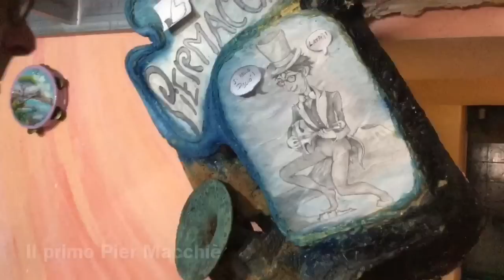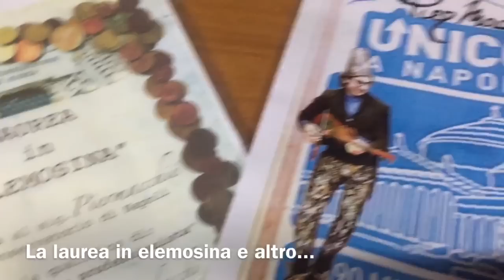Pier Machiè: il mondo, i personaggi, la musica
Piccola intervista a Pier Macchiè